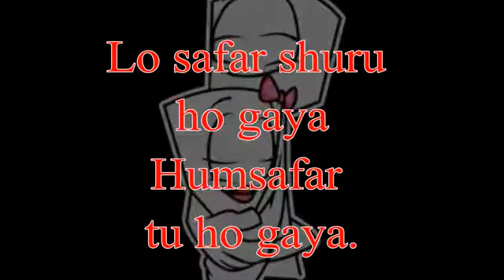Baaghi 2: Lo Safar Song | Tiger Shroff | Disha P | Mithoon | Jubin N | Ahmed Khan Sajid Nadiadwala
BAAGHI 20 Lo Safar Lyrics – Baaghi 2 | Jubin Nautiyal | Tiger Shroff,Disha Patani BY LYRICALDUNIYA · PUBLISHED MARCH 12, 2018 · UPDATED MARCH 13, 2018 Share Among Friends 1 Lo Safar Lyrics – Baaghi 2 | Jubin Nautiyal | Tiger Shroff,Disha Patani – Lo Safar Shuru Ho Gaya, Tu Mera Humsafar Ho Gaya is New Song Sung By Jubin Nautiyal For Upcoming Bollywood Movie Baaghi 2 Starring Tiger Shroff And Disha Patani . Lo Safar Shrur Ho Gaya Song Is Penned By Sayed Quadri And Music Of Lo Safar Suru Ho Gaya is Given By Mithoon. Song Lo Safar is Released By T Series On 13th March 2018 . Song : Lo Safar Singer : Jubin Nautiyal Music : Mithoon Lyrics : Sayyed Quadri Label : T Series Lo Safar Lyrics – Baaghi 2 | Jubin Nautiyal   Mmm….Umm…… Tunne Jo Hai Maanga To Dil Ye, Hazir Ho Gaya… Tumko Maana Manzil, Aur Musafir Ho Gaya…. Tunne Jo Hai Maanga To Dil Ye, Hazir Ho Gaya… Tumko Maana Manzil, Aur Musafir Ho Gaya…. Lo safar Shuru Ho Gaya, Humsafar Tu Ho Gaya… Lo safar Shuru Ho Gaya, Mera Humsafar Tu Ho Gaya… Ho…Hoo….. Dil Ko Bechaini Ko Aaya, Ab Kahin Araam Hai, Tum Na Ho To, Sochta Dil Tujhko Subho Sham Hai.. Iss Qudar Tu Har Ek Pal Mein, Mere Shamil Ho Gaya… Lo safar Shuru Ho Gaya, Humsafar Tu Ho Gaya… Lo safar Shuru Ho Gaya, Mera Humsafar Tu Ho Gaya… Jabse Tumne Baanh Thaami, Rashtein Aasaan Hai, Khusnuma Hai Meri Subahein, Dil Nashi Har Shaam Hai… Zindagi Ke Acchepan Se, Main Bhi Waqif Ho Gaya… Lo safar Shuru Ho Gaya, Humsafar Tu Ho Gaya… Lo safar Shuru Ho Gaya, Mera Humsafar Tu Ho Gaya… Mmm….Umm…… lo safar baaghi 2, lo safar video song, baaghi 2 new song, tiger shroff, baaghi 2, baaghi 2 video song, baaghi 2 songs, baaghi 2 third song, lo safar, lo safar song, Tiger Shroff, Disha Patani, bollywood songs, new hindi songs, hind Lo Safar - Jubin Nautiyal - Baaghi 2 (2018) - Lyrical Video With Translation, Lo Safar, Jubin Nautiyal, Baaghi 2 (2018), Lyrical Video With Translation, Lyrics, wlyrics, vlyrics, Lyrical Video, Lyrics On Screen, New Song, Out Now, Full Song